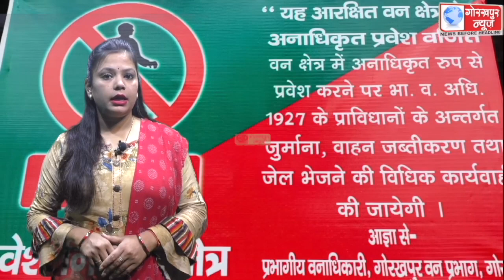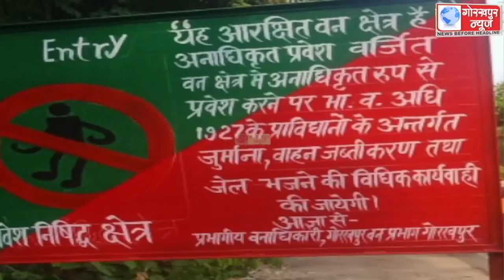कुसम्ही जंगल में अनाधिकृत रूप से प्रवेश करने वाले व्यक्तियों को रोकने के लिए मुख्य मार्ग पर वन विभाग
कुसम्ही जंगल में अनाधिकृत रूप से प्रवेश करने वाले व्यक्तियों को रोकने के लिए मुख्य मार्ग पर वन विभाग ने लगाया प्रवेश निषेध का बोर्ड, डीएफओ ने कहा,कहा, अपराधी तत्व के लोगो को रोकने के लिए जंगलों में गश्त के लिए फॉरेस्ट कर्मियों की लगाई गई है ड्यूटी ।।